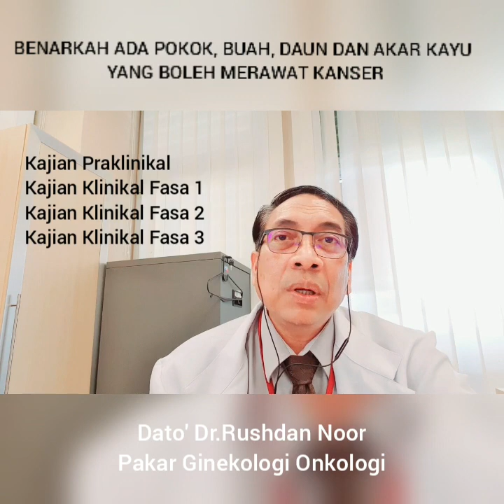MERAWAT KANSER DENGAN BUAH, DAUN, AKAR-KAYU DAN HERBA : FAKTA ATAU AUTA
Dato' Dr.Rushdan Noor menjelaskan kedudukan sebenar dakwaan tentang buah, daun, akar kayu dan herba yang boleh merawat kanser. Untuk mengikuti tulisan2 beliau , ikuti blog beliau di